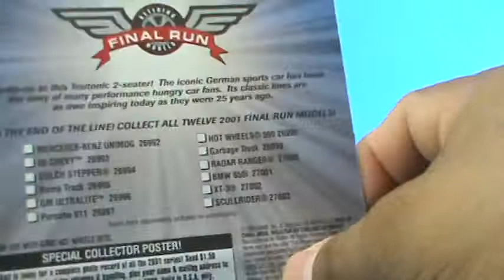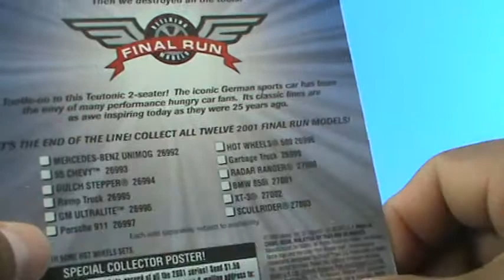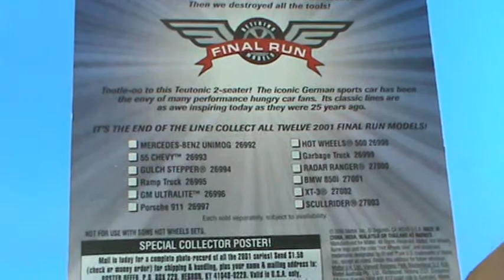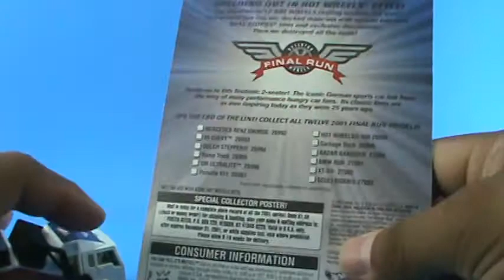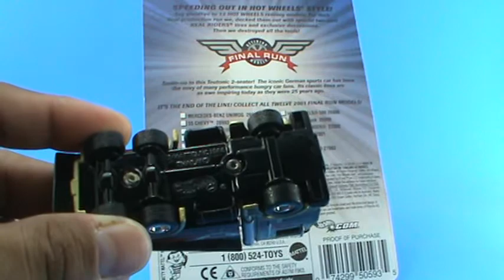Revision, Review 454: Hot Wheels Final Run 2001 Porsche 911, Garbage Truck y 500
Final Run es un termino que Mattel utiliza para retirar un modelo de Hot Wheels siendo esa edicion su ultima produccion por lo cual ese modelo en particular no se vera mas en otras series de Mattel.
Esto empezo en 1999 y de alli en adelante a habido mas y mas modelos retirados. Algunos son muy buenos y otros no.